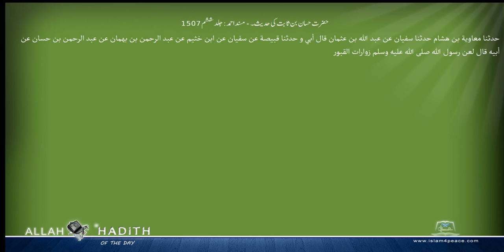حضرت حسان بن ثابت کی حدیث۔ مسند احمد Musnad Ahmad Islam4Peace com